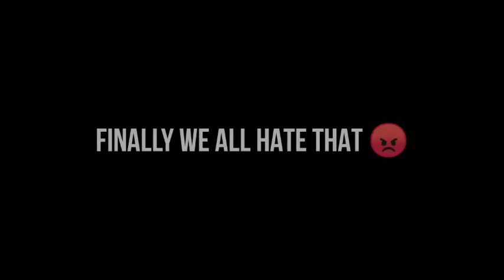FREE FIRE .EXE #13 | TYPES OF PLAYERS IN TRAINING GROUND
Follow Us On BOOYAH! : 24241278

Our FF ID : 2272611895